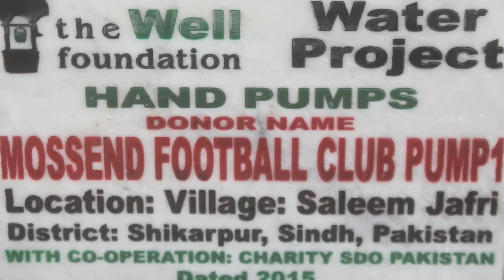Mossend FC going the distance to help others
YFS TV caught up with coach Russell Sanderson from Mossend FC to talk about their involvement with the Wells Foundation and Kits of Kids.